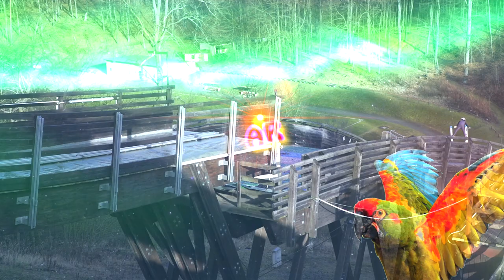Kanu - Olympiasieger und Weltmeisterbeim Wintersportverein 1923 Bad Freienwalde zum Wettkampf"